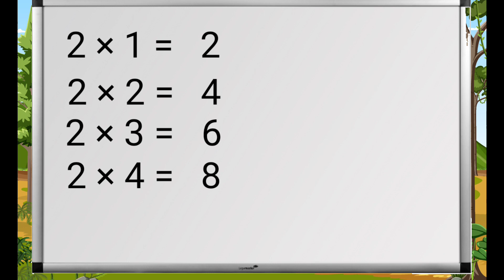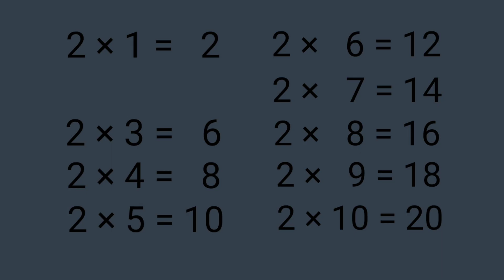पहाड़ा_सिखे गुणन सारणी || Pahada Sikhe || Table Sikhe || Learn Multiplication Table - of 2 to 10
Table 2 to 20 English
2 se 20 tak pahade
2 se lekar 20 tak table
2 se 20 tak table
2 se 20 tak ka table
2 se 20 tak pahada hindi mein
2 se 20 tak pahada table
2 se 20 tak pahada kaise likhen
table 2 to 20 photo
table 2 to 20 image
table 2 to 20 chart
Table of 2     2 का पहाड़ा
Table of 3     3 का पहाड़ा
Table of 4     4 का पहाड़ा
Table of 5     5 का पहाड़ा
Table of 6     6 का पहाड़ा
Table of 7     7 का पहाड़ा
Table of 8     8 का पहाड़ा
Table of 9     9 का पहाड़ा
Table of 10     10 का पहाड़ा
Easy Tables Learning

pahade sikhe,
pahada sikhe,
easy tables learning,
do ka pahada sikhe,
table sikhe,
learn multiplication table,
learn,
multiplication table,
table,
learn table,
learn multiplication,
atoz online trick,